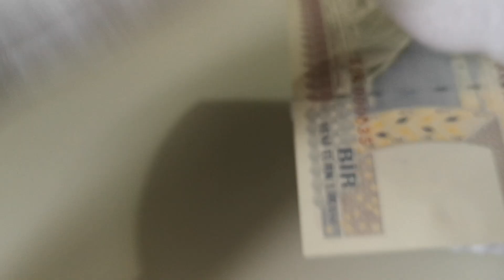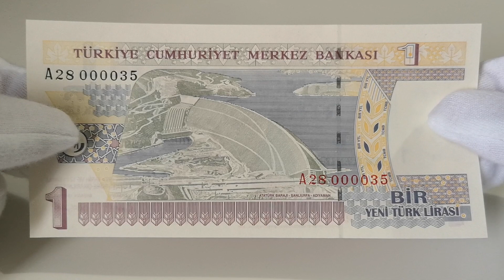Küçük Seri Numaralara Dikkat - Kağıt 1 TL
Bu videoda para katalogları dahil başka hiçbir yerde olmayan bilgiler vermeye devam ediyorum. Kağıt 1 TL yani 8. Emisyon 1 Yeni Türk Lirası üzerinden küçük seri numaralı paraları anlatıyorum.